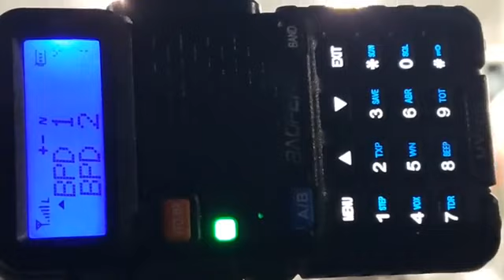Staging - Waiting for a call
Streamer : Jeff / Lisa Marie